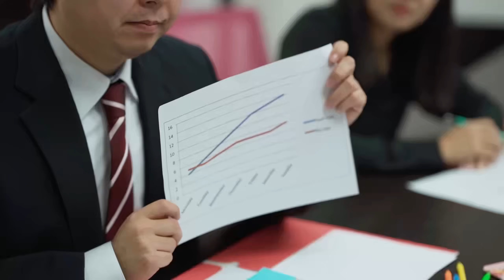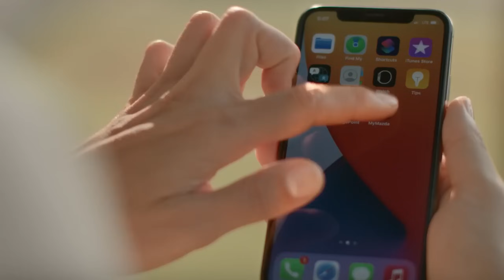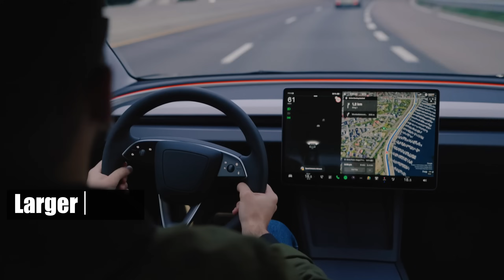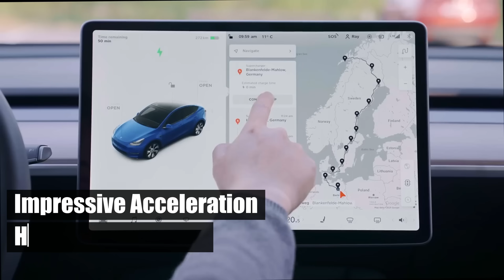Breaking New Ground: The EV Market Phenomenon That’s Never Been Seen Before! Electric Vehicle Events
In this video, we navigate the unexpected detours on the road to electrification. We delve into eight unprecedented phenomena in the EV world. From the stalling growth of EVs to the challenges faced by major players like Tesla, Ford, and GM, we cover it all.

*️⃣ 00:00 | Intro
Event8️⃣ 00:39 | The EV Acceleration Hits the Brakes.
Event7️⃣ 01:32 | An Overflowing EV Market.
Event6️⃣ 02:23 | The Collapse of Biden’s Electrification Plan.
Event5️⃣ 03:22 | Dealerships Steer Clear of EVs.
Event4️⃣ 04:30 | Ford and GM on Shaky Ground.
Event3️⃣ 05:30 | Turbulence in EV Paradise.
Event2️⃣ 06:20 | Electric Pickups: A Distant Dream.
Event1️⃣ 07:21 | EV Technology: A Work in Progress.

In summary, this video provides a comprehensive overview of the current state of the Electric Vehicle market. We explore the challenges, the setbacks, and the future of electrification. So buckle up and join us on this enlightening journey through the world of electric vehicles.